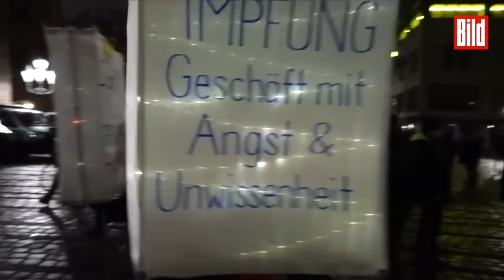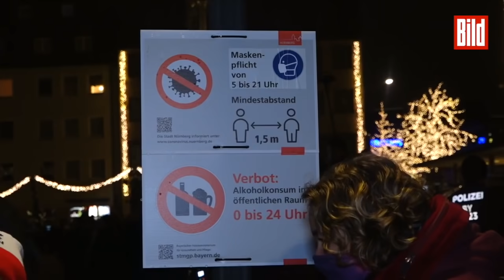Querdenker demonstrieren in Nürnberg - trotz Großaufgebot der Polizei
Mehr als 300 Corona-Leugner demonstrierten am Sonntagabend auf dem Nürnberger Hauptmarkt gegen die Corona-Maßnahmen. Zwar war ein Großaufgebot der Polizei im Einsatz, doch die Beamten griffen nicht ein.
Über den Tag verteilt fanden insgesamt mehrere, teils auch angemeldete Demonstrationen, statt.